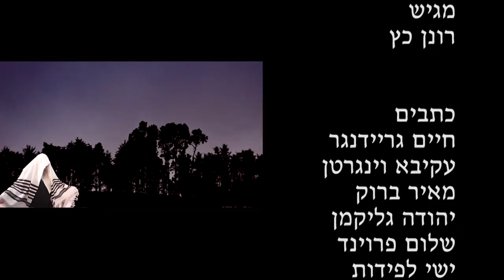ראיון נדיר עם יענקל מילר, ההכנות לפסח, הפיכה באוקראינה, ועדי רן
הצטרפו לפייסבוק שלנו ותשארו מעודכנים
 האם מגייסים בחורי ישיבות באוקראינה? ומה בדבר הקברים שם? יענקל מילר בראיון פורימי מיוחד ונדיר , חיים גריידינגר בהכנות לפסח, ועדי רן כרגיל